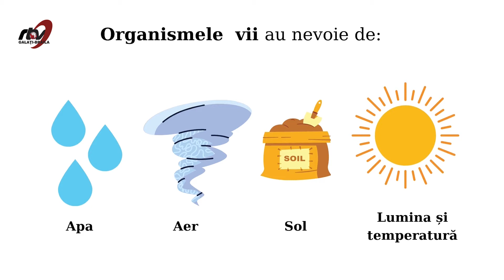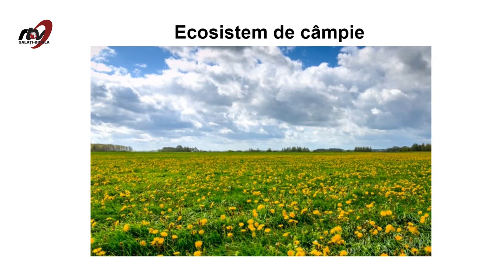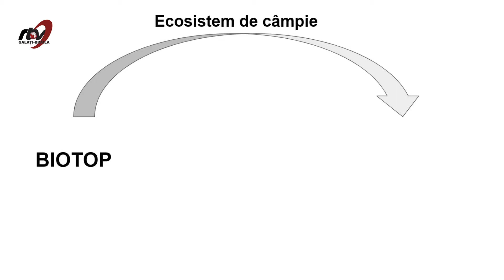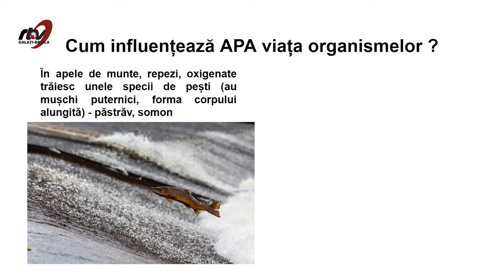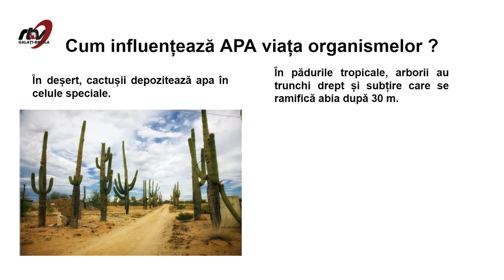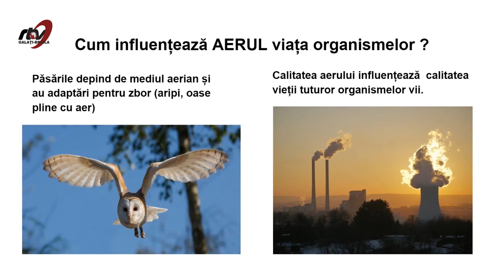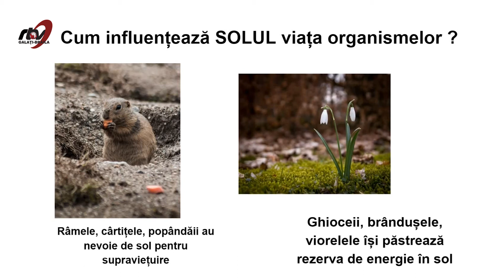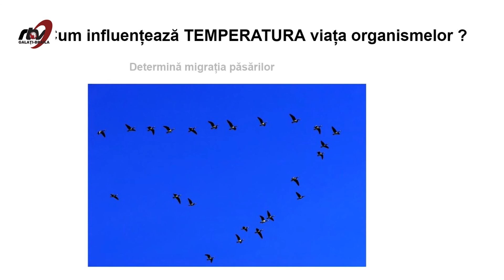BIOLOGIE Influenta factorilor abiotici asupra factorilor biotici